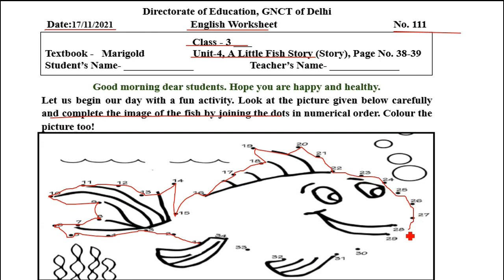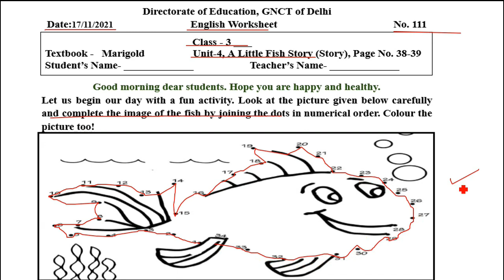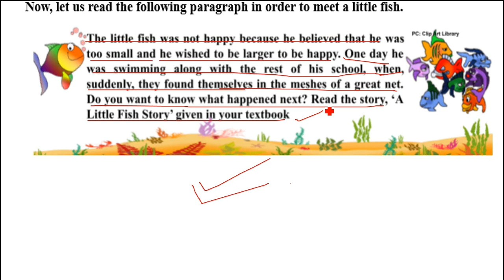Class 3rd ENGLISH WORKSHEET 111 | 17 November worksheet | WORKSHEET 111 CLASS 3 SOLUTION 17-11-2021